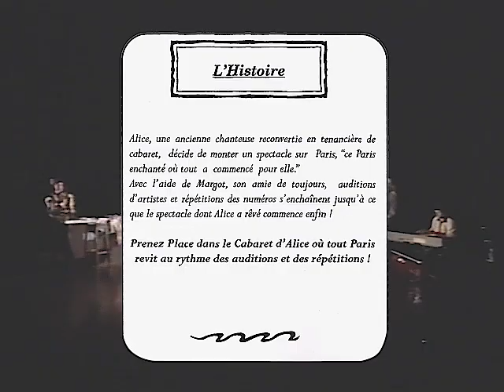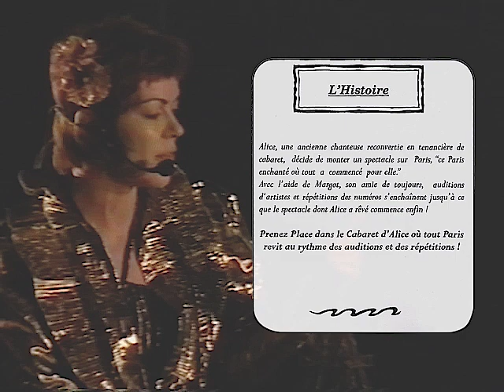Paris enchanté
Comédie musicale: Ecriture et mise en scène Chris Pagès
"Paris enchanté"   L'histoire de la création d'un cabaret parisien, de la mise en place d'un spectacle d'ouverture des lieux et de la création d'une œuvre pour représenter la ville de Paris. Le spectacle complet.